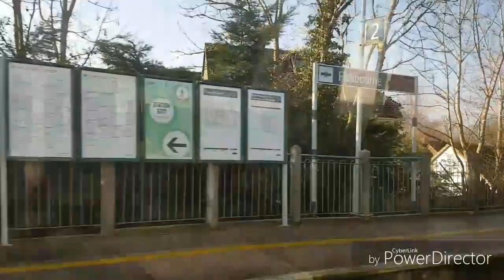Onboard 313215 Havant-Chichester